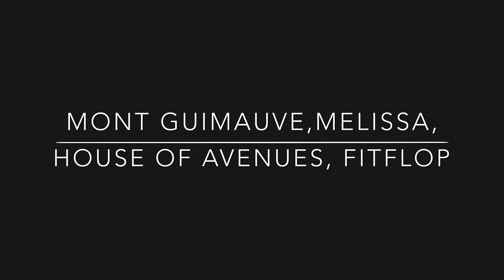Adele Leung 造型師系列—簡約冬裝